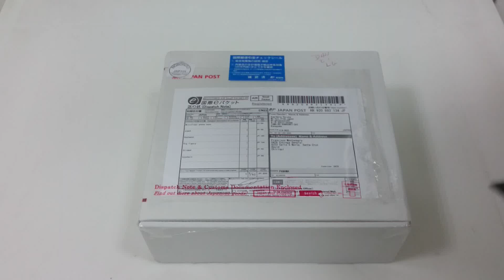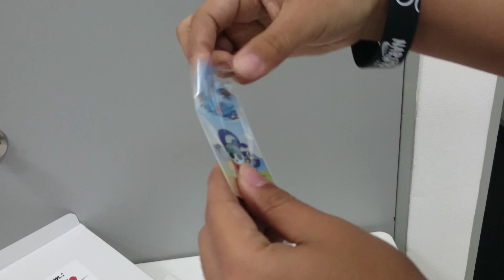"Unboxing in the Working" My Box From Japan PREMIUM Box February 2016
Nuevamente traigo otro Unboxing, en esta ocasion:
"My Box From Japan"

My box from japan es un servicio donde puedes adquirir cajas ya sea individuales o por suscripcion mensual.

Hay en dos tamaños y precios:
$29 por una caja con 5 a 6 articulos.
$45 por una caja con 9 a 10 articulos, incluye 1 figura Premium.

Lo mejor de todo es que el envio es gratuito a cualquier parte del mundo, directamente desde Japon.

Hello everybody.

My box from japan is a service where you can get individual or monthly suscription mystery boxes.

There are two sizes and prices:
$29 for one box with 5 to 6 items.
$45 for one box with 9 to 10 items, including 1 Premium figure.

Best thing of all is their free worldwide shipping, directly from Japan.